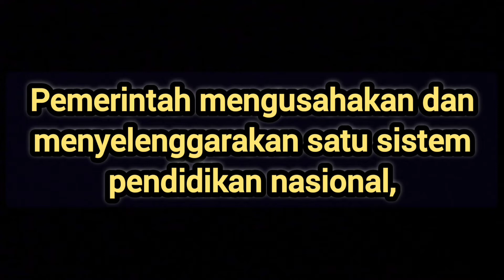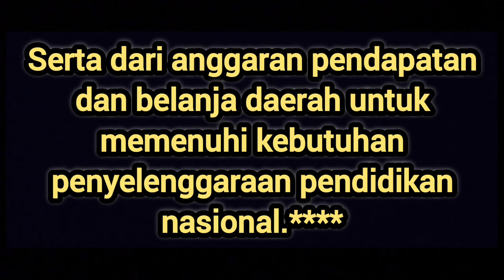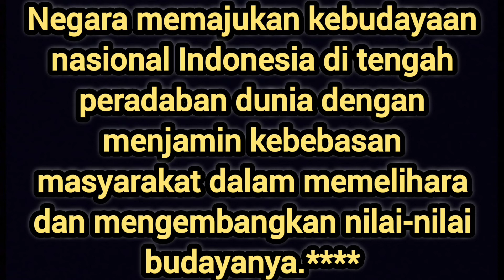UUD 1945 ‼️ BAB XIII ‼️ Pendidikan Dan Kebudayaan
UNDANG UNDANG DASAR 1945

BAB XIII
PENDIDIKAN DAN KEBUDAYAAN

Pasal 31

Ayat (1)
Setiap warga negara berhak mendapat pendidikan )

Ayat (2)
Setiap warga negara wajib mengikuti pendidikan dasar dan pemerintah wajib membiayainya. )

Ayat (3)
Pemerintah mengusahakan dan menyelenggarakan satu sistem pendidikan nasional, yang meningkatkan keimanan dan ketakwaan serta ahlak mulia dalam rangka mencerdaskan kehidupan bangsa, yang diatur dengan undang-undang. )

Ayat (4)
Negara memprioritaskan anggaran pendidikan sekurang-kurangnya dua puluh persen dari anggaran pendapatan dan belanja negara serta dari anggaran pendapatan dan belanja daerah untuk memenuhi kebutuhan penyelenggaraan pendidikan nasional. )

Ayat (5)
Pemerintah memajukan ilmu pengetahuan dan teknologi dengan menunjang tinggi nilai-nilai agama dan persatuan bangsa untuk kemajuan peradaban serta kesejahteraan umat manusia. )

Pasal 32

Ayat (1)
Negara memajukan kebudayaan nasional Indonesia di tengah peradaban dunia dengan menjamin kebebasan masyarakat dalam memelihara dan mengembangkan nilai-nilai budayanya. )

Ayat (2)
Negara menghormati dan memelihara bahasa daerah sebagai kekayaan budaya nasional. )